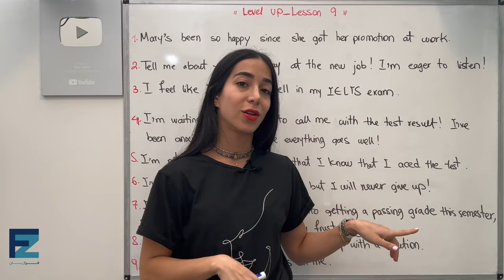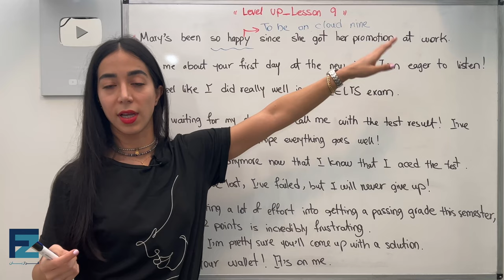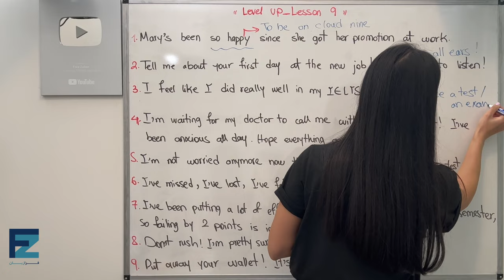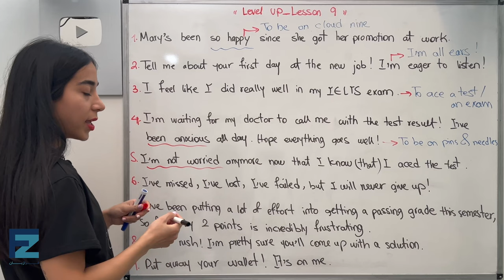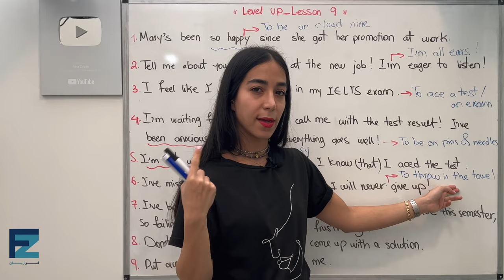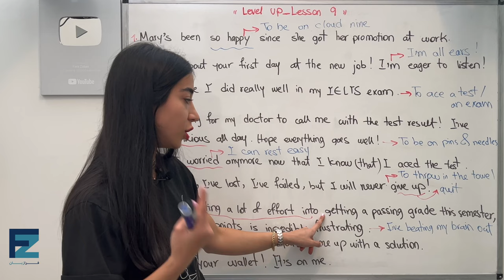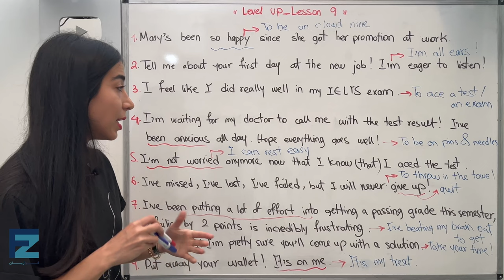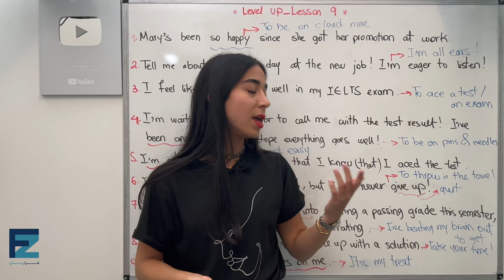تقویت مکالمه انگلیسی از مبتدی به پیشرفته | چطور بگیم از خوشحالی رو ابرام؟| لول آپ درس نهم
تقویت مکالمه انگلیسی از مبتدی به پیشرفته
در این درس آموزش زبان انگلیسی از تیم فرازبان درس نهم از سری دروس تقویت مکالمه زبان انگلیسی از مبتدی تا پیشرقته با عنوان لوب آپ رو به شما تقدیم می کنیم.
سری دروس Level Up با هدف ارتقا مهارت مکالمات روزمره انگلیسی شما از سطح مبتدی به سطوح بالاتر طراحی شده است تا شما زبان آموزان بتوانید با جایگزینی جملات انگلیسی سطح بالاتر مکالمه مبتدی انگلیسی خود را ارتقا بدهید و در محاوره انگلیسی با افراد بومی و حرفه ای، به صورت روان تر و حرفه ای تری منظور خود را منتقل کنید.
بهترین روش یادگیری زبان انگلیسی در مبحث مکالمه الگو برداری از جملات و ساختار های پرکاربرد زبان انگلیسی است که در مکالمات بسیار استفاده می شوند و صرف تسلط بر لغات روزمره انگلیسی تضمین کننده موفقیت در مکالمه انگلیسی نمی باشد.
یکی از پرسش های مهم درباره این موضوع که چگونه مکالمه انگلیسی را تقویت کنیم این است که در کنار گوش دادن به فایل صوتی  به الگو برداری از جملات پرکاربرد انگلیسی برای تقویت مکالمه انگلیسی است.

موضوع این درس: تقویت مکالمه انگلیسی از مبتدی به پیشرفته - لول آپ درس 9
دسته بندی آموزش: آموزش زبان انگلیسی
تیم: گروه آموزشی فرازبان
مدرس: میسا
فرازبان میسا - فرازبان جملات کاربردی - فرازبان درس اول - فرازبان قسمت اول - میسا زبان انگلیسی - میسا فرازبان - میسا آموزش زبان